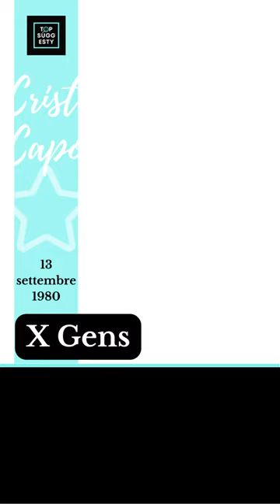Cristiana Capotondi: La Sensibilità nei Pensieri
La profonda sensibilità di Cristiana Capotondi come mai l'hai vista prima. In questo reel, l'acclamata attrice si apre e condivide i suoi pensieri più intimi, trasmettendo emozioni autentiche e toccanti. Attraverso le parole e lo sguardo di Cristiana, esplora un mondo di riflessioni e sentimenti che toccano il cuore e l'anima. Un'esperienza straordinaria che ti lascerà senza parole. ❤️🎥